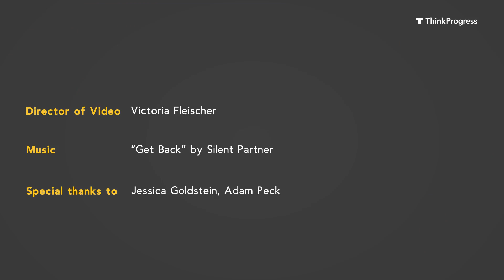Harvey Weinstein was the butt of Hollywood jokes for decades. Now nobody's laughing.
The public might have not known about Harvey Weinstein behavior, but Hollywood turned him into a joke anyway.